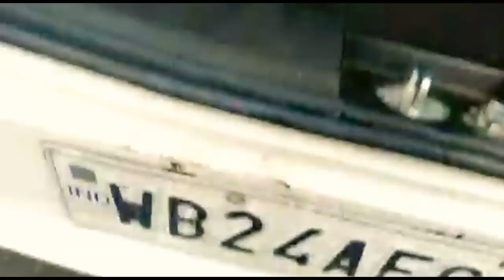Low Range Used Cars available in Kolkata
1.Honda Brio 2013
2.Volkswagen Polo Disel 2012
3.Maruti Swift Dzire vxi 2012
4.Maruti Swift 2016
5.Volkswagen Jetta Life time tax disel
6.Alto K10 Vxi
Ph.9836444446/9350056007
D.R Motors Salt lake sector 2 Kolkata 91